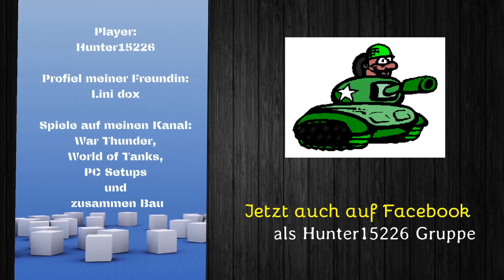Terra Tech Folge 3 Wir machen unsere GeoCorp Lizenz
Neue Lizenz mit neuem Tech.

Herzlich Willkommen auf meinem Kanal. Zu mir ich bin seit längeren dabei habe aber nicht immer zeit für kontert daher etwas unregelmäßige upload Zeiten und Tage ich versuche so viele videos umzuladen wie ich schaffe. Ich hoffe ihr findet es ok und kommt trotzdem auf den Geschmack.

Mein System ist ein iMac 2017 zum Zeitpunkt des Videos:

VGA:             RX580
RAM:            8GB DDR 4 2400mhz
Festplatte:   2TB Fusiondrive

Streams gibts auf Twitch als Hunter 15226 dort könnt ihr dann auch direkt mit mir schreiben.

Meine Playlisten